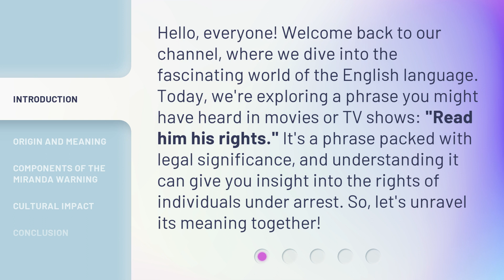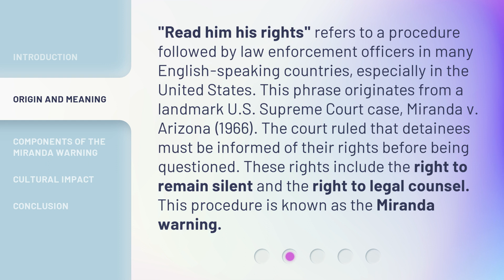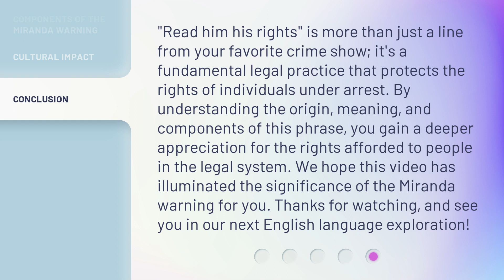Understanding Your Rights: The Meaning Behind "Read Him His Rights"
Know Your Rights: Decoding 'Read Him His Rights' • Learn the importance and significance of the phrase 'Read Him His Rights' and how it protects individuals in legal situations. Understand your rights and how they can impact your interactions with law enforcement.

00:00 • Introduction - Understanding Your Rights: The Meaning Behind "Read Him His Rights"
00:36 • Origin and Meaning
01:11 • Components of the Miranda Warning
01:44 • Cultural Impact